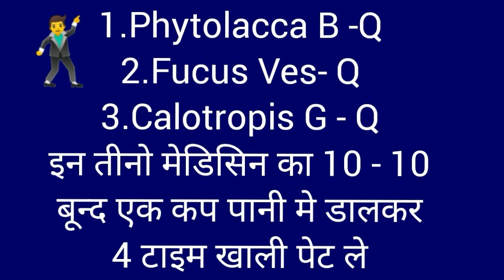मोटापे को काबू में करेंकमर की चरवी को गलाए#मोटापे से दुःखी लोग जरूर देखें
से 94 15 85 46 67 पर, और इसी नंबर

१. दवा खाली पेट ले
२. दवा खाने के 15 मिनट पहले और बाद में
३.एक दवा और दूसरे दवा के बीच में 5 मिनट
४. कच्चा प्याज, लहसुन ,मिर्च ,काफी का
                सेवन न करें
५. दिनचर्या नियमित रखें

                1 व 2 की 10 बूंद 1 कप पानी मे